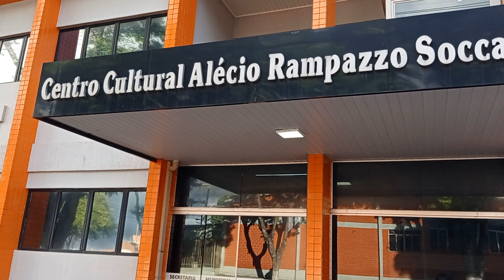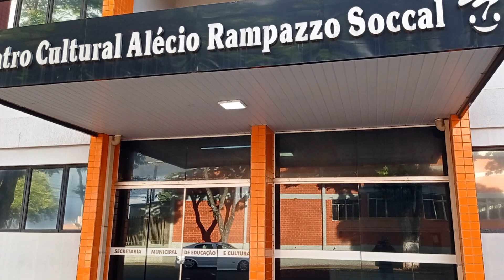IGREJA MATRIZ DE TERRA BOA- atendendo ao pedido da inscrita ADA